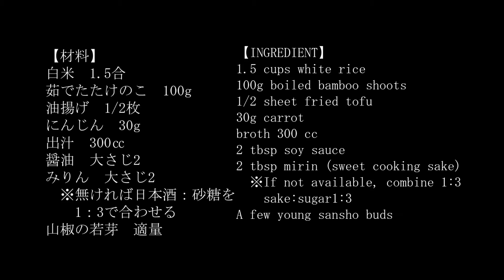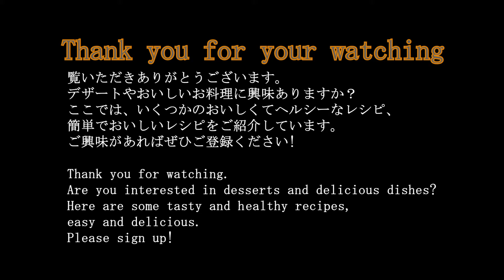たけのこ ごはん【Rice cooked with bamboo shoots】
春になると食べたくなるたけのこごはん！
I always want to eat bamboo shoot rice in spring!
たけのこの旨味とお醤油の香りが食欲をそそる春の代表的なメニューです
The delicious taste of bamboo shoots and the aroma of soy sauce stimulate your appetite, making it one of the most popular spring dishes.
今回はお鍋でごはんを炊いてお焦げも楽しみましょう♪
This time, let's cook the rice in a pot and enjoy the burnt rice.

【材料】
白米　1.5合
茹でたたけのこ　100g
油揚げ　1/2枚
にんじん　30g
出汁　300㏄
　※無ければ日本酒：砂糖を
　　1：3で合わせる
山椒の若芽　適量

【Ingredients】
1.5 cups white rice
100g boiled bamboo shoots
1/2 piece fried tofu
30g carrot
broth 300 cc
2 tbsp soy sauce
2 tbsp mirin (sweet cooking sake)
　※If not available,
　combine 1:3 sake:sugar1:3
A few young sansho buds